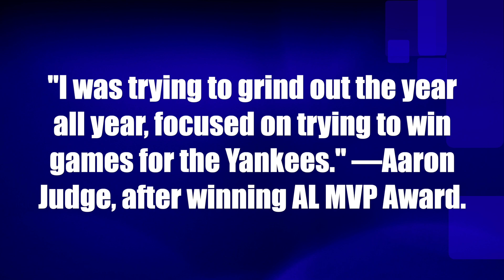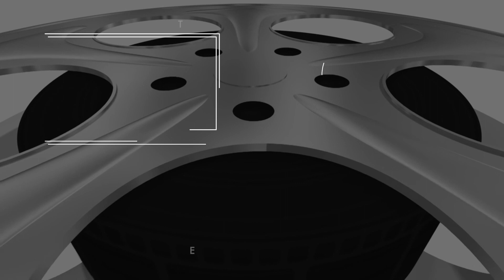Yankees slugger Aaron Judge how it feels to secure his first American League MVP award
"I was trying to grind out the year all year, focused on trying to win games for the Yankees and do whatever I can..."

Aaron Judge speaks on the daily mentality that led him to his record-breaking season and how it feels to secure his first American League MVP award.